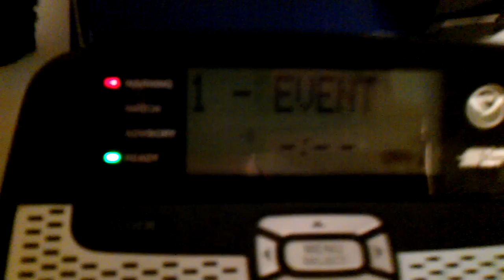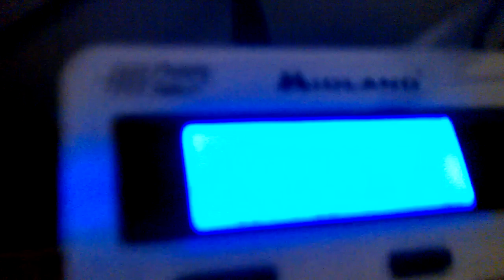Glitch on NOAA Weather Radio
My RS 12-262 misinterpreted an EAS alert this afternoon. First time I've seen this happen. Two alerts were issued that afternoon: A Tornado Warning and a Flash Flood Warning. It received both alerts. However, when the FFW was issued, the Tornado Warning header never cleared at expiration time. The alert time was extended, but the header never showed Flash Flood Warning. It instead showed a 4 hour Tornado Warning!